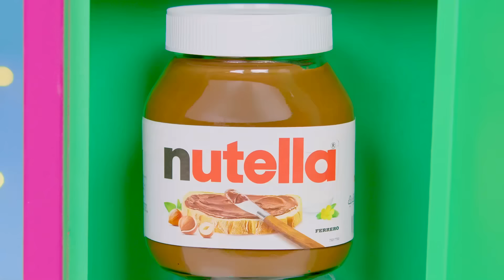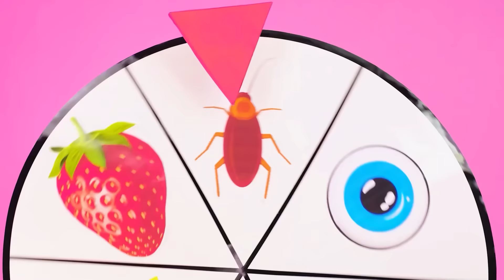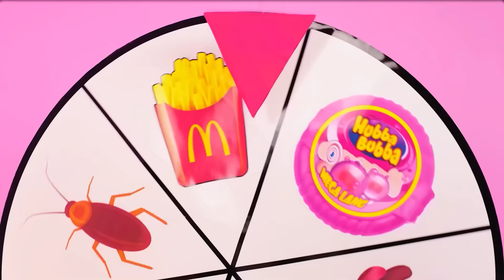1000 चाबियों की रहस्य चुनौती को हल करें | मज़ेदार भोजन चुनौतियाँ DoDo Challenge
हम अपनी किस्मत का परीक्षण करने जा रहे हैं! एक नई दिलचस्प चुनौती में शामिल हों!